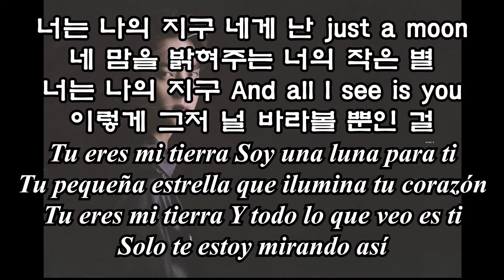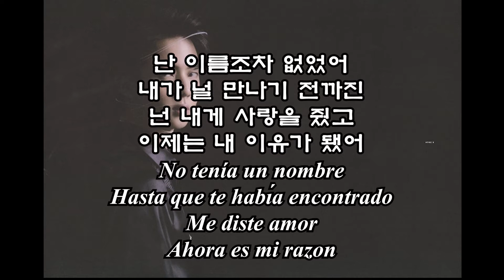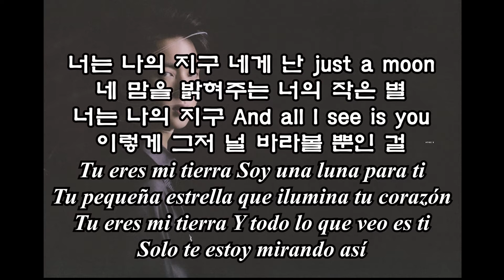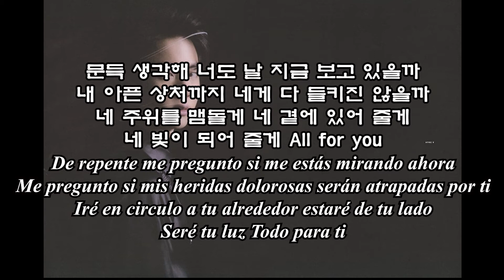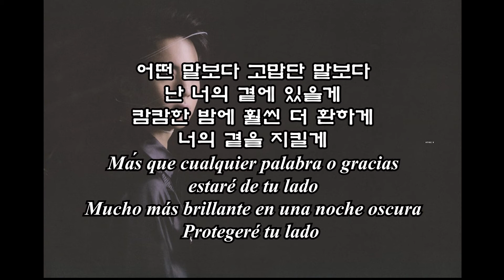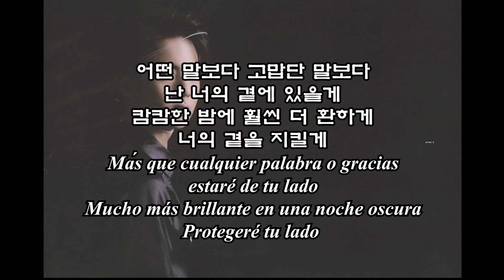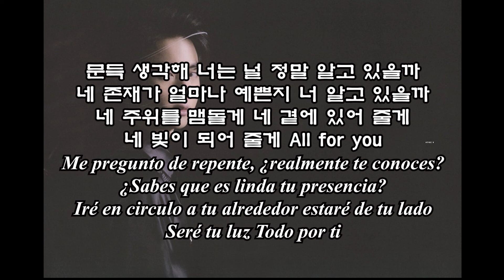Canció́n coreana(K-pop) : 방탄소년단(BTS) - Moon (Traducida al español y letra coreana)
한국노래 : Moon by 방탄소년단 (스페인어 해석, 한글가사)

Para estudiar coreano y entender el contenido de letras de canció́n